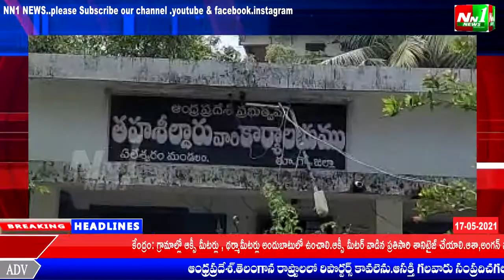తూర్పుగోదావరి జిల్లా.ఏలేశ్వరం.కరోనా మరణాలకు కేంద్ర రాష్ట్ర ప్రభుత్వాలు నిర్లక్ష్యమే అంటూ సిపిఐ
తూర్పుగోదావరి జిల్లా.ఏలేశ్వరం.కరోనా మరణాలకు కేంద్ర రాష్ట్ర ప్రభుత్వాలు నిర్లక్ష్యమే అంటూ  సిపిఐ ఎంఎల్ లిబరేషన్.